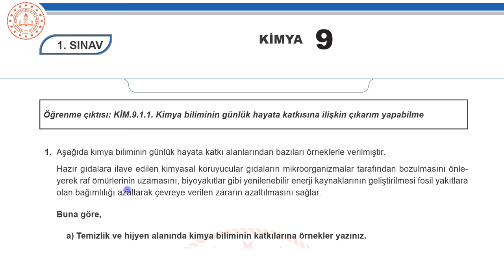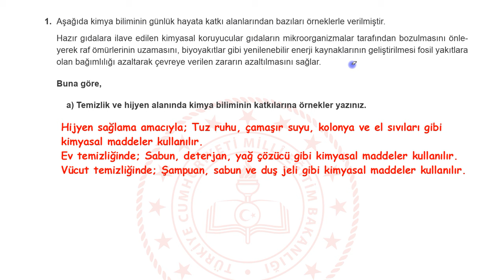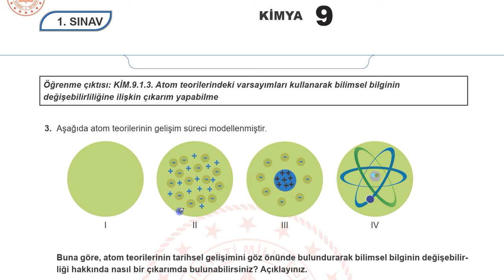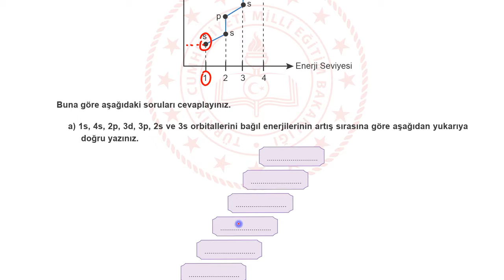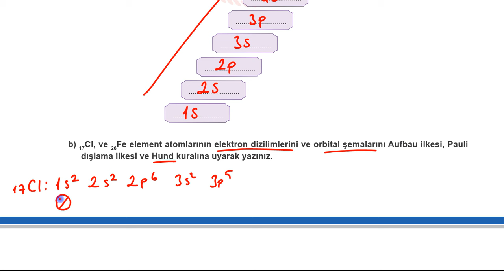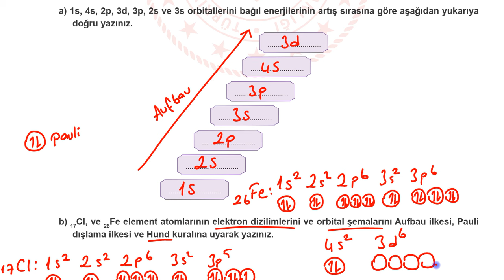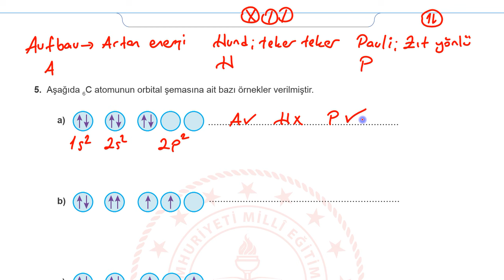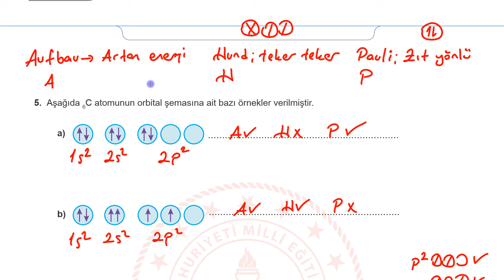Kimya 9. Sınıf 1. Dönem 1. Yazılı MEB Senaryo Soruları (açık uçlu / klasik) 2024 2025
Kimya 9. Sınıf 1. Dönem 1. Yazılı MEB Senaryo Soruları (açık uçlu / klasik) 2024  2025 PDF için tıkla;

9. SINIF 1. DÖNEM 1. ORTAK YAZILI KONU SORU DAĞILIM TABLOSU VE ÖRNEK SENARYOLAR

Arkadaşlar merhaba,
Hem konuları tekrar etmeniz, hem de yazılılarda daha başarılı olmanız için Kimya 9. Sınıf 1. Dönem 1. Yazılı MEB Senaryo Soruları (açık uçlu / klasik) 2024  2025 çözdük.
Başarılar dileriz...

Kimya yazılı Kimyayazılı Kimyaklasikyazılı 9sınıfyazılı 9sınıfkimyayazılı 9sınıfkimyayazılıyahazırlık 9sınıfkimya1dönem1yazılıyahazırlık Güncelyazılı yeniyazılı testyazılı açık uçlu / klasik Kimya 9. Sınıf 1. Dönem 1. Yazılı MEB Senaryo Soruları (açık uçlu / klasik) 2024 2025